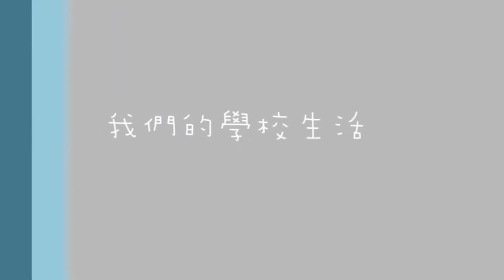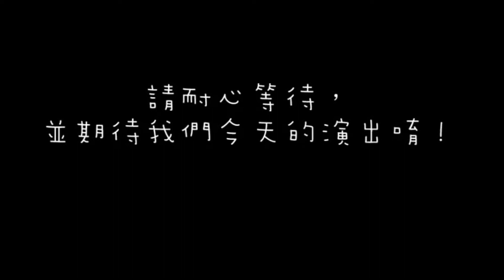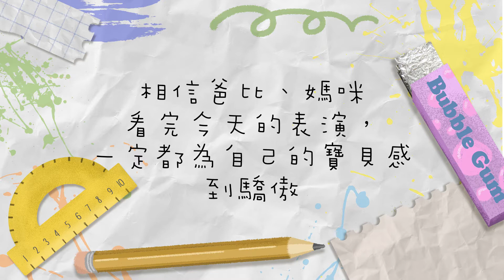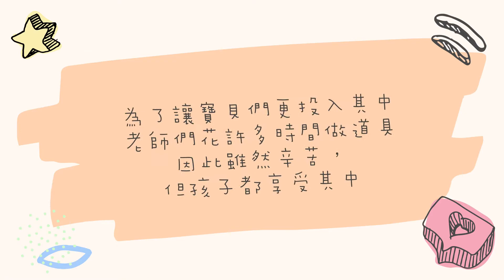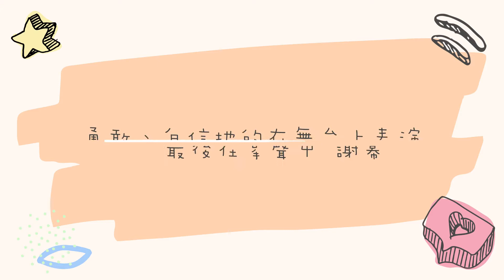20190629 HESS 2 新南幼校 中班 成果發表